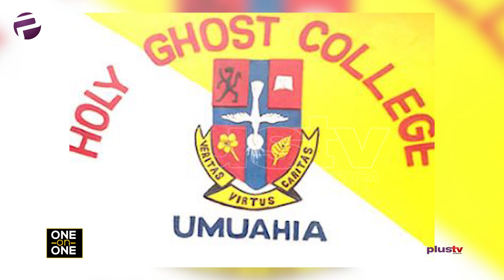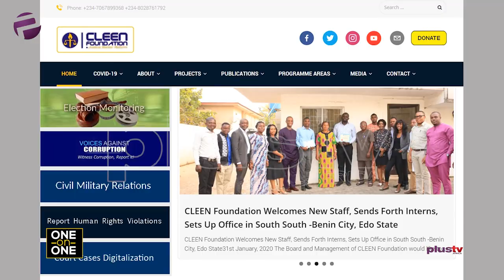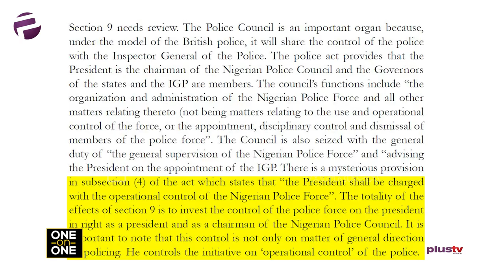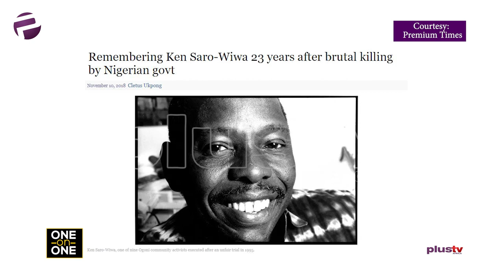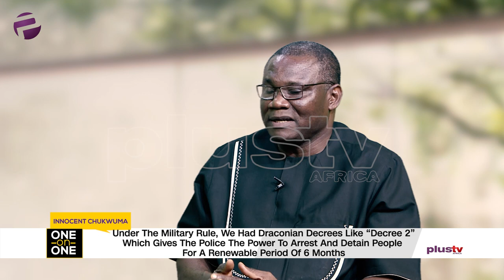How To Synchronize Activism In Virtual Space And Real Space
In this one on one with Regional Director, West Africa, Innocent Chukwuma and he says “We need to demystify our democracy and kick out those who are not working” InnocentChukwuma#.